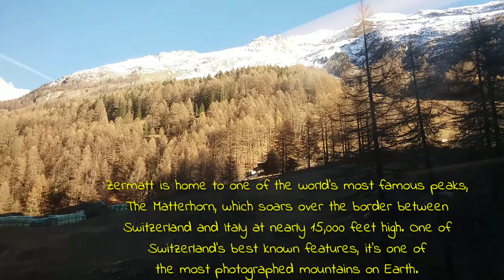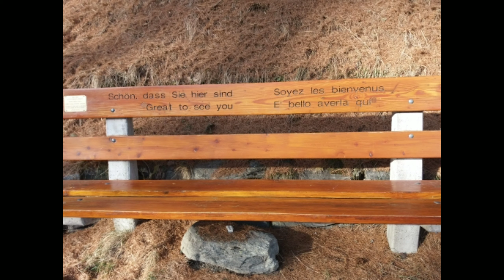Zermatt & Matterhorn in memory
Travel bug